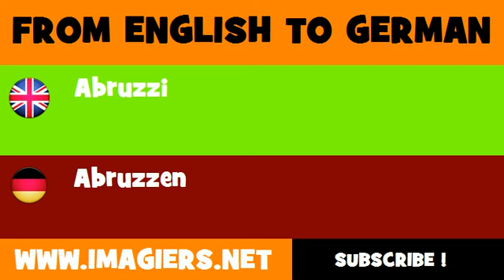FROM ENGLISH TO GERMAN = Abruzzi